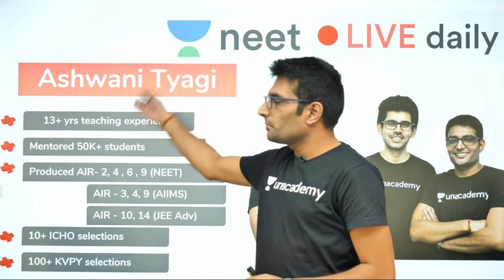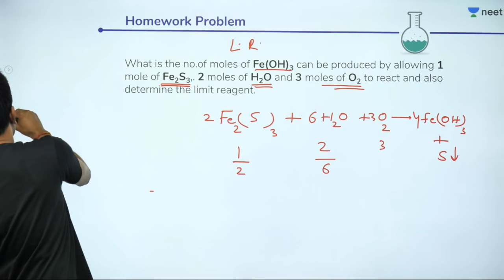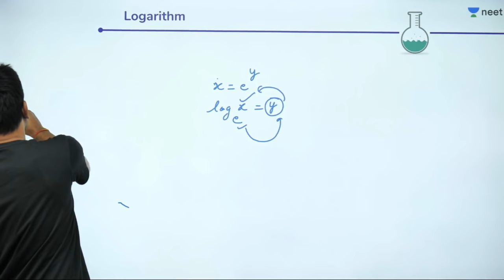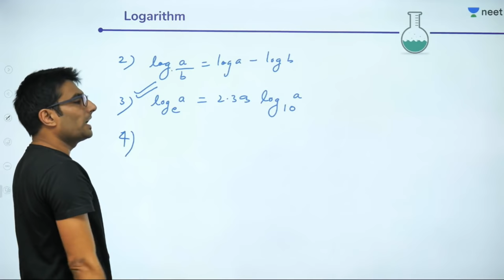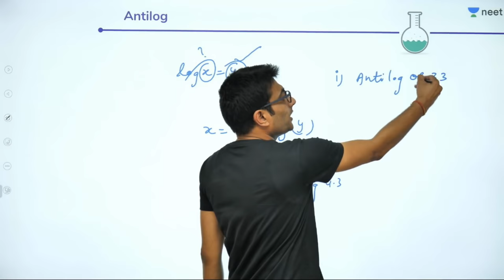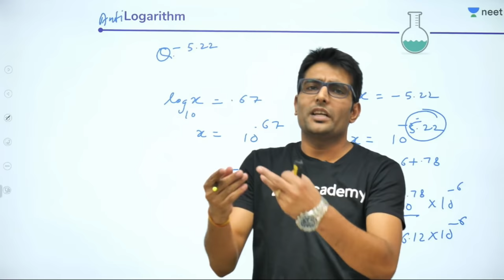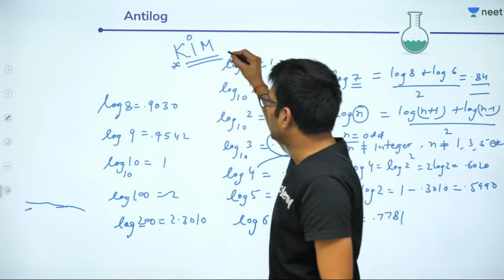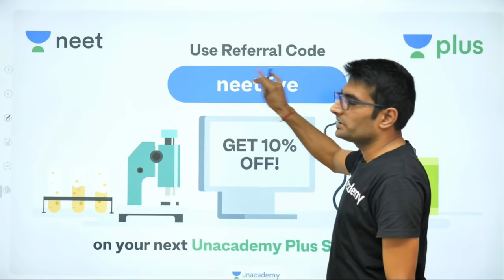Basic Mathematics- Part 2 | Unacademy NEET | LIVE DAILY | NEET Chemistry | Ashwani Tyagi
1. Learn from your favourite teacher
2. Dedicated DOUBT sessions
3. One Subscription, Unlimited Access
4. Real time interaction with teacher
5. You can ask doubts in live class
6. Limited students
7. Download the videos & watch offline

NEET students often have difficulty in solving problems that include basic mathematics. NEET becomes much simpler to crack with thorough preparation under the right guidance and correct techniques. In this session, Ashwani Tyagi Sir will guide and motivate you to crack NEET 2020. We hope, to help you have a clear picture of how you can give your best in the Exams without stressing and being very confident.